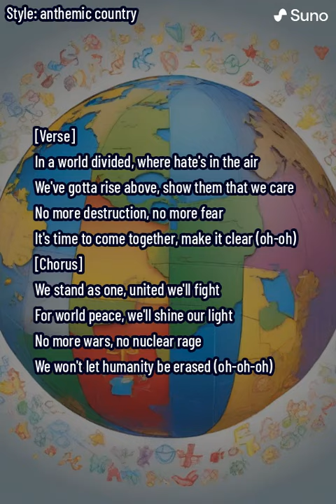Stand as One